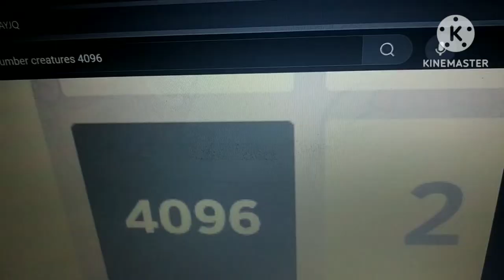Exotic Number Creatures 4096